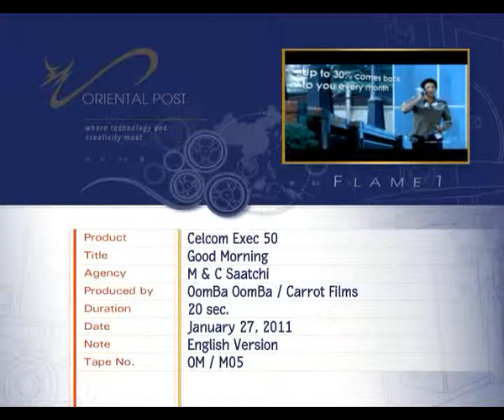Good Morning_ENG.mpg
"Oomba Oomba film production company" Thailand,